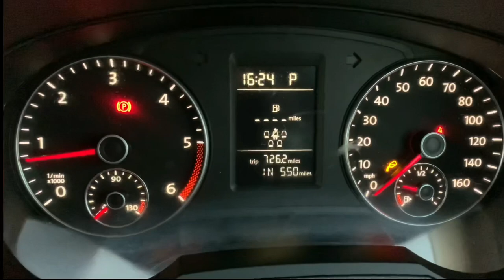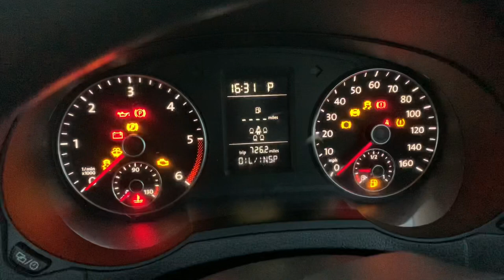Volkswagen Sharan AdBlue Light on, Easy Fix. Refill Fluid.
How to refill Volkswagen Sharan AdBlue Fluids. If you see similar light on dashboard, refill ASAP. In video you can see  AdBlue Refill fluid cap location .